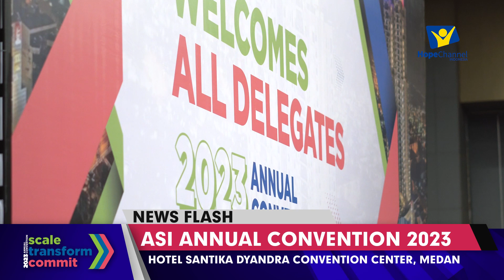Kegiatan ASi ANNUAL CONVENTION 2023 se Asia Pasifik Selatan Resmi Dibuka | Headline News ASi 2023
Headline News:

Kegiatan ASi ANNUAL CONVENTION 2023 resmi dibuka pada hari Kamis, 30 Agustus 2023. Acara ini berlangsung dari tanggal 30 Agustus 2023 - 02 September 2023 yang dihadiri oleh 351 peserta.